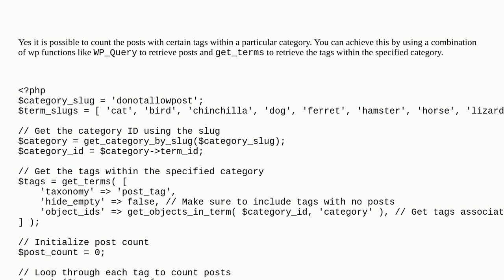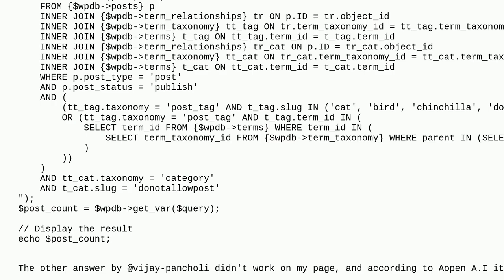Wordpress: Count post with tags within one category?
Count post with tags within one category?

A special thanks goes out to the awesome community

  tags php categories